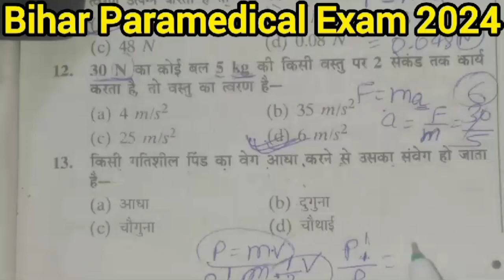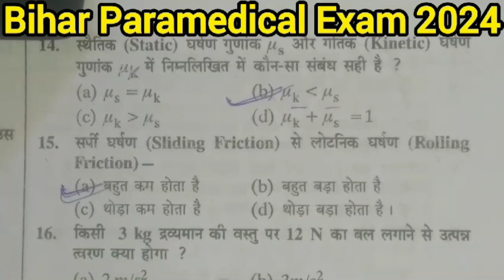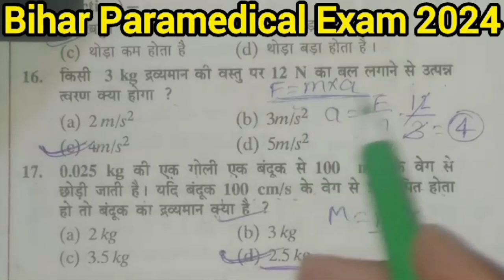Bihar Paramedical Exam 2024 | Physics (भौतिकी) Set - 7 , VVI objective questions